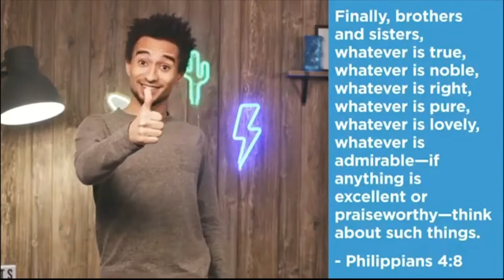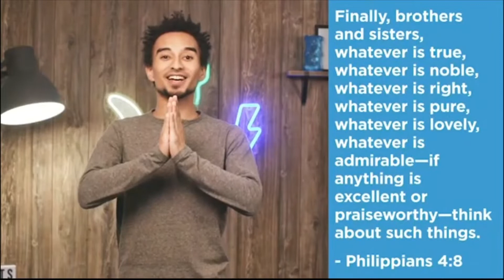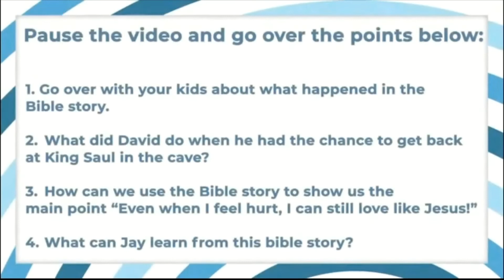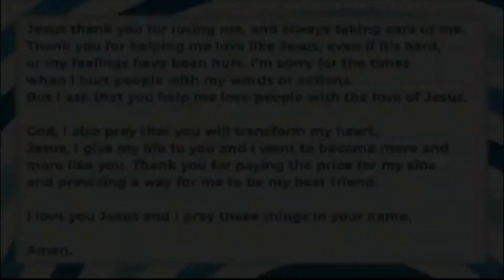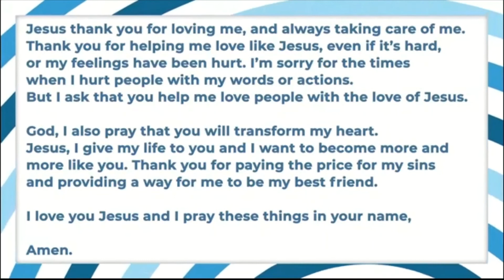Pree Teen | 3 Mei | Doxa Deo Kids